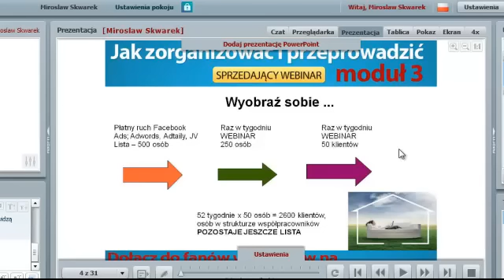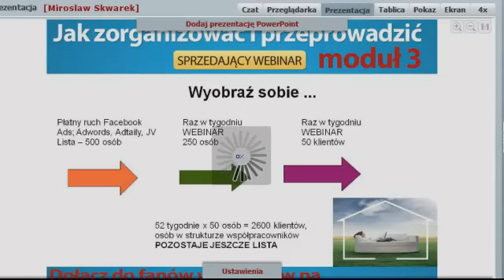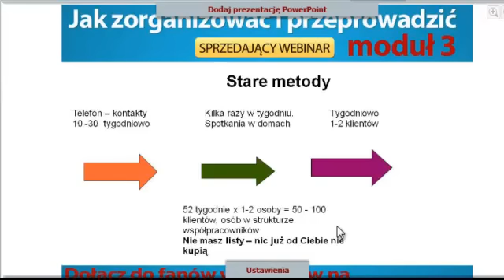Jak pozyskać 2600 klientów nie wychodząc z domu?